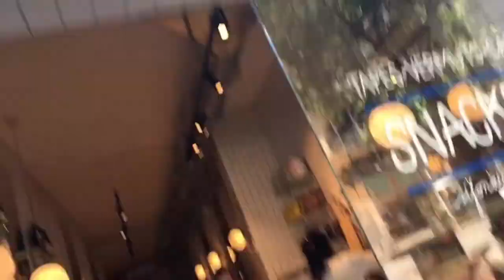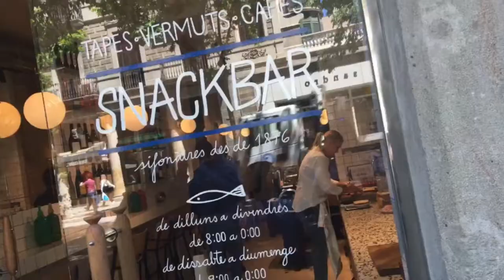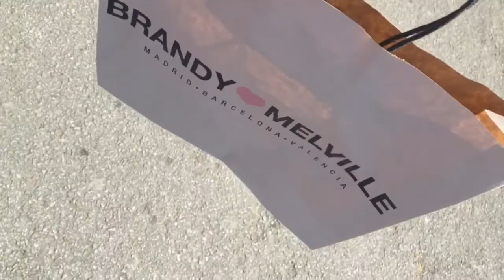Barcelona Vlog 2017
Hey everyone, this is my lil Vlog from my trip to Barcelona last weekend! Have a good week xo